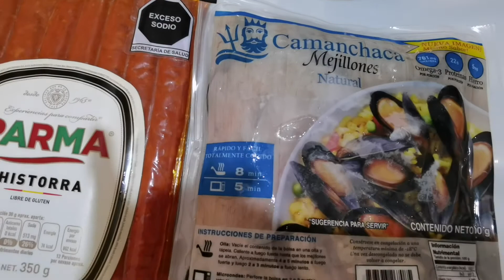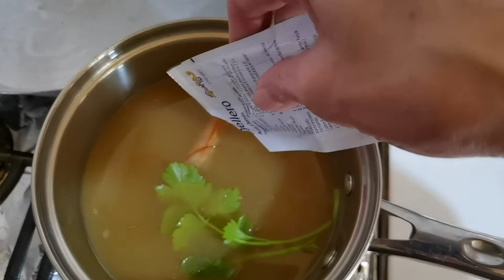Comó hacer paella , muy fácil de hacer.